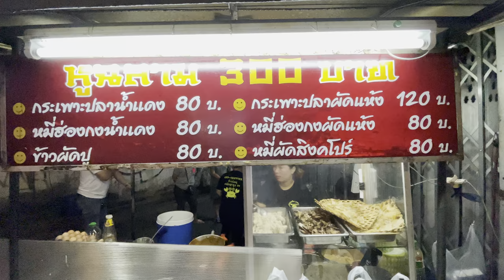4K กระเพาะปลาน้ำแดงตลาดน้อย レッドソースのフィッシュモー Fish Maw in Red Sauce